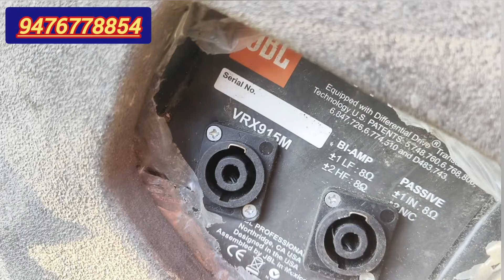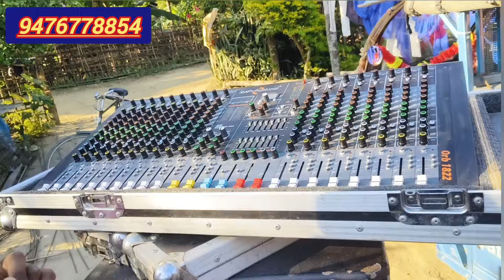FOR Sale Ahuja 250 dp Ahuja swx1000 JBL 725 mixer orb18 22 JBL monitor Ahuja 220 box price only 9000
New and good condition second hand dj system

Assam Guwahati wholesale Dj shop
New and good face condition second hand DJ setup
Assam Guwahati  dhemaji district second hand DJ setup
Assam Guwahati Lakhimpur wholesale Dj shop
Dibrugarh Ahuja dealer
Tinsukia Dj shop 2024
Babu DJ Vlogs  YouTube channel

watsapp group joining link
👆👆👆👆👆👆👆👆👆👆👆👆👆👆👆👆👆👆👆👆👆👆👆👆👆👆👆👆👆👆👆👆👆👆👆👆👆👆👆👇👇👇👇👇👇👇👇👇👇👇👇👇👇👇👇👇👇👇👇 watsapp number  and calling number 👇👇👇👇❣️❣️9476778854

Assam Guwahati wholesale DJ Shop market

lakhtokia wholesale Dj shop market
rishi electronic DJ submarket

  Clarion liner price 2025 new model
dobule 12 Clarion Linnery price
Assam Guwahati Clarion Delar location